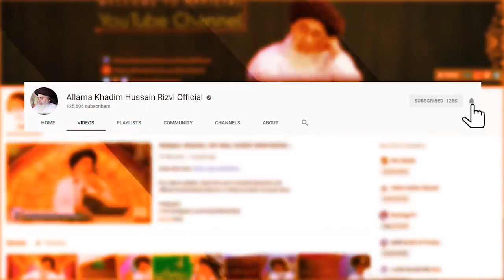Allama Khadim Hussain Rizvi Allama Iqbal Message for Women of Islam Very Important Clip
Welcome to our channal 'Allama Khadim Hussain Rizvi ' In this channal you can find urdu poetry of Allama Iqbal As you know Allama Iqbal is aur national Poet and everybody is not able to read and translate his poetry because of use of his outstanding words
So in this channal we also shall try to explain Poetry by Islamic Scholar Allama Khadim Hussain Rizvi
If you like our content please give us feedback in Comment Section to appriciate us and this is not Official channel

Copyright Note!

Anyone can reuse aur content according to topic there is no permission to anybody to use our videos in wrong way if these kinds of material will be founded the option of copyright strike can be used by us